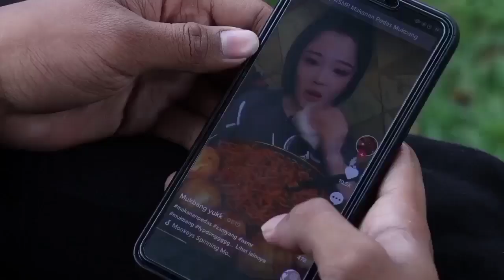Jangan Nekat, Aku sudah ada yang punya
Jangan Nekat, Aku sudah ada yang punya, konten ini hanya pembelajaran dan edukasi kepada masyarakat untuk patuh pada rambu rambu lalu lintas, pada prinsipnya kecelakaan terjadi karena adanya pelanggaran yang dilakukan.